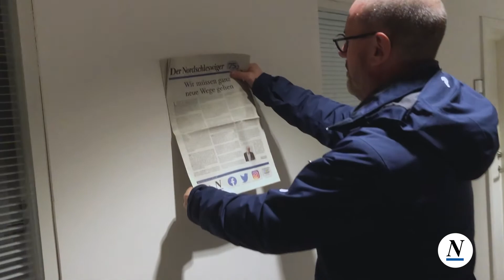Ankunft der letzten Zeitung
Chefredakteur Gwyn Nissen hat die letzten gedruckten Ausgaben der Tageszeitung persönlich in Empfang genommen.